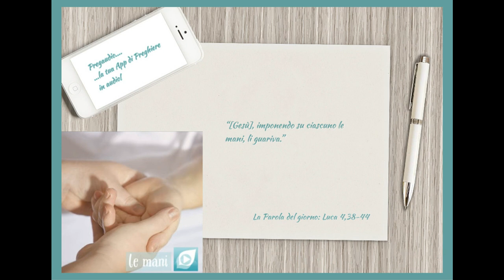Vangelo del 6 Settembre 2023: Luca 4,38-44 con il commento di don Franco Mastrolonardo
In quel tempo, Gesù, uscito dalla sinagoga, entrò nella casa di Simone. La suocera di Simone era in preda a una grande febbre e lo pregarono per lei. Si chinò su di lei, comandò alla febbre e la febbre la lasciò. E subito si alzò in piedi e li serviva.
Al calar del sole, tutti quelli che avevano infermi affetti da varie malattie li condussero a lui. Ed egli, imponendo su ciascuno le mani, li guariva. Da molti uscivano anche demòni, gridando: «Tu sei il Figlio di Dio!». Ma egli li minacciava e non li lasciava parlare, perché sapevano che era lui il Cristo.
Sul far del giorno uscì e si recò in un luogo deserto. Ma le folle lo cercavano, lo raggiunsero e tentarono di trattenerlo perché non se ne andasse via. Egli però disse loro: «È necessario che io annunci la buona notizia del regno di Dio anche alle altre città; per questo sono stato mandato».
E andava predicando nelle sinagoghe della Giudea.